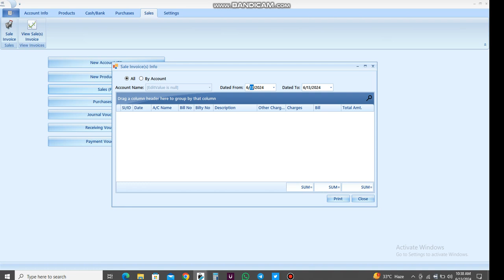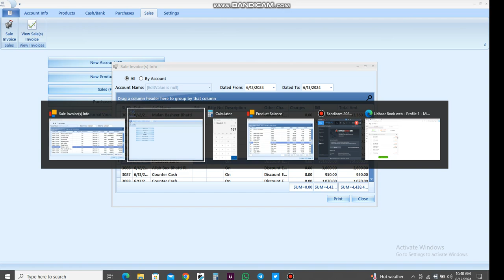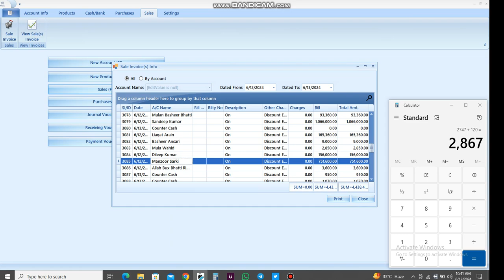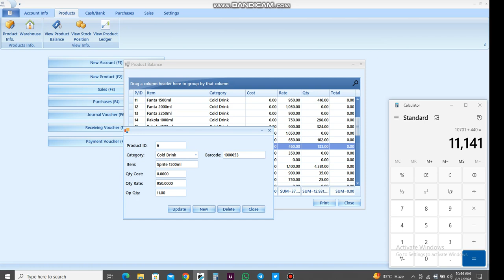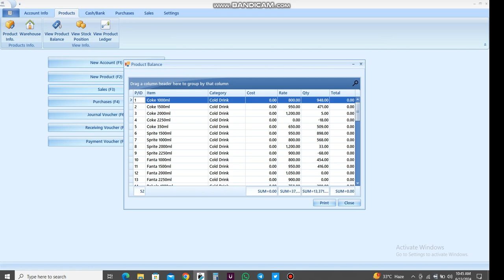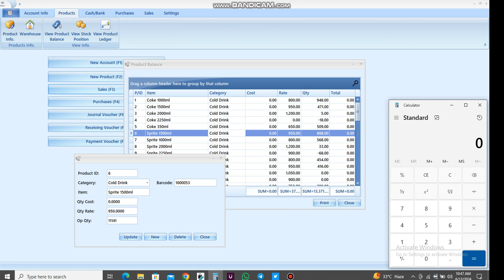Daily Computer Vlog No125 How To Earned $500 by Typing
MY COMPUTER DATA SHOW DOWNLOADING AND ANY SOFTWARE INSTALLATIONS ANY PROBLEMS SOLVE